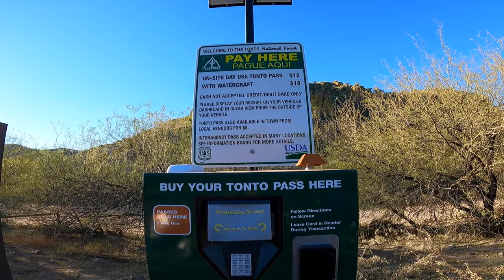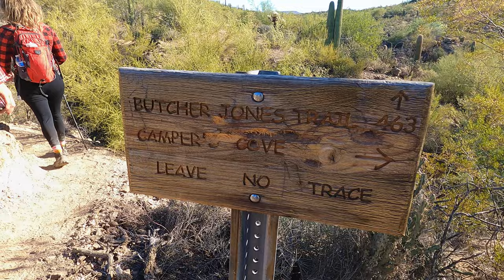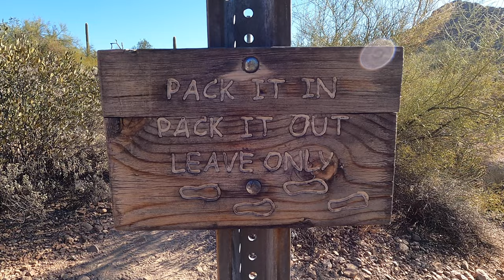Hiking Arizona Along Saguaro Lake - Butcher Jones Trail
This trail is 5.8 miles out and back, rated moderate.  Amazing scenery and its only about 30 minutes from Phoenix!